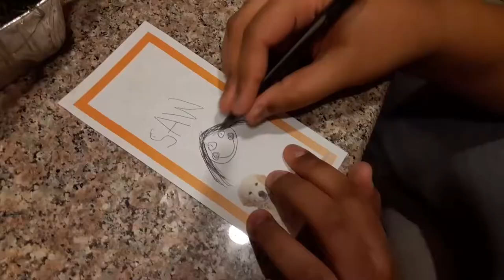Music Video BTS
This channel consists of DRIII, BW, and NDP and their various challenges, competitions, and skits.